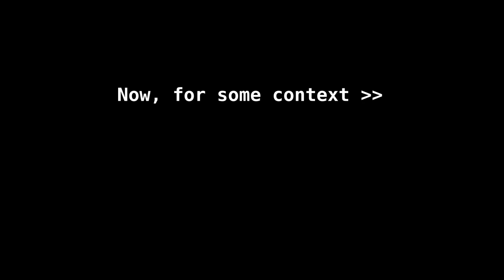Food Entrepreneur Journey Starting a Tea Shop in Bangalore ☕️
A few months ago, my brother and I were discussing possible small businesses we could start and were pondering over all these new restaurants and food popups that were opening around where I stay in Bangalore. So we decided to actually step out and speak to some of these food entrepreneurs in person.

In this video is such a discussion exploring a niche concept Tea shop called Tandoor Chai Point & Kumbakonam Degree Coffee. Here I speak to the owners of the place and understand their journey to setting up their Tea shop.

Watch if you'd like to learn how to start a tea shop.